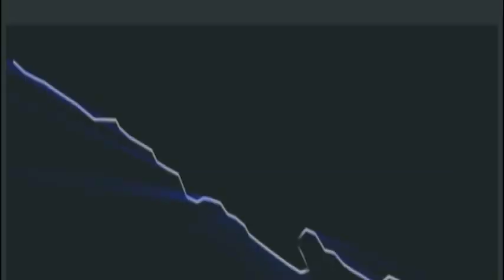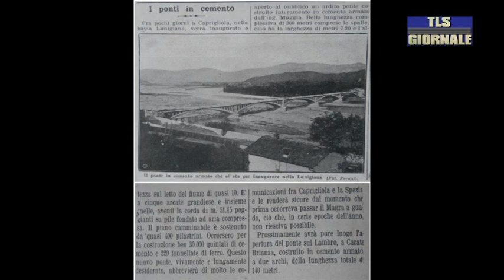tls giornale di mercoledi 8 aprile 2020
Crolla il ponte tra Santo Stefano e Albiano, due furgoni coinvolti e un ferito non grave

La Ministra De Micheli chiede una relazione dettagliata ad Anas. Molte le voci che parlano di crollo annunciato

Superati quota 4000 positivi al Covid-19 in Liguria. Nella nostra provincia si registrano altri tre decessi

Domani dalla Cattadrale di Cristo Re la Messa in Coena Domini, solenne inizio del Triduo pasquale

Venerdì arriva nel nostro porto Costa Mediterranea, a bordo nessuna problematica legata al coronavirus